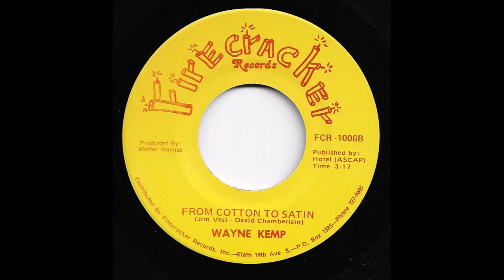Wayne Kemp - From Cotton To Satin